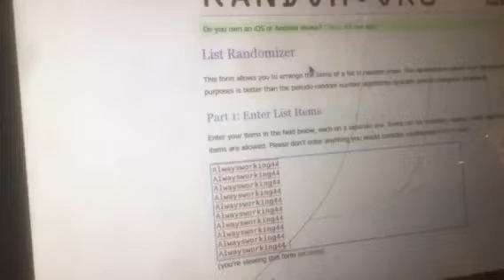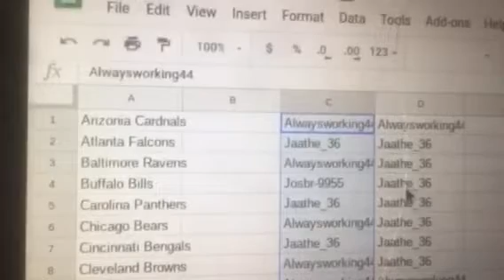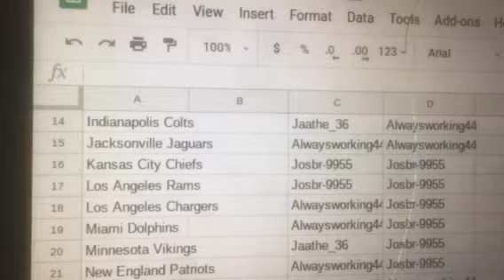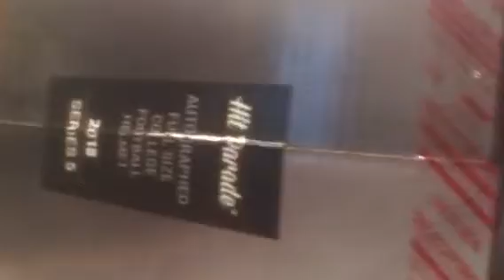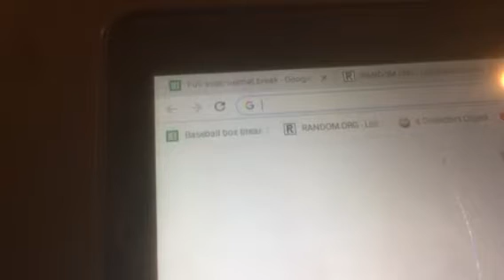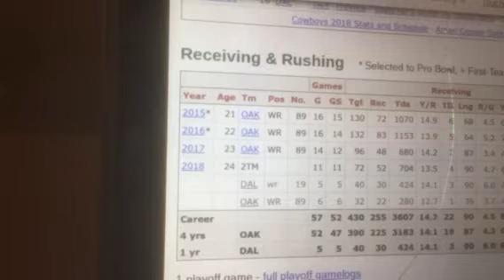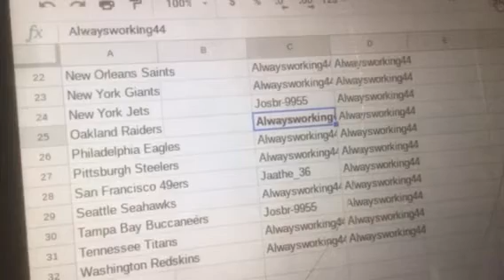Hit parade autographed football helmet box break #273